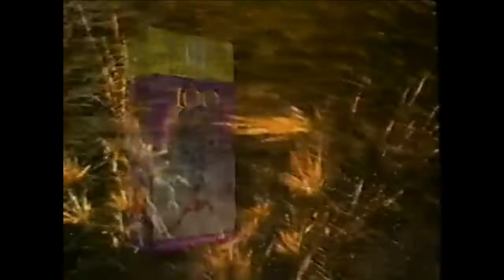Scooby's All Star Laff-a-Lympics Retailer Promo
1996 promo featured only on "special screener" copies of 'Scooby's All Star Laff-a-Lympics: On Your Marks, Get Set - Go Scoobys!' which were sent to retailers to encourage them to sell the series of VHS tapes. The 'Laff-a-Lympics' promo is followed by one for the "100 Years of Olympic Glory" tape, as the release was meant to coincide with the 1996 Olympics in Atlanta.

As far as I know, there are 6 other Scooby-Doo retailer promos: Zombie Island*, Witch's Ghost, Alien Invaders, Cyber Chase, Arabian Nights/Classic Scooby-Doo series and the Greatest Mysteries/Classic Scooby-Doo compilation tapes. Screening copy tapes without special promos include: Boo Brothers, Ghoul School, Reluctant Werewolf, Scooby Goes Hollywood, Zombie Island, and the compilation tapes Creepiest Capers, Original Mysteries, Winter WonderDog and Scooby-Doo Meets Batman.

*The Zombie Island retailer promo oddly appears on the Quest for Camelot screener.